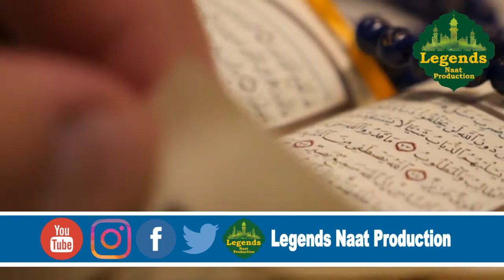New Naat 2021 | Bakhshish ka meri dosto saman ho gaya | Qari Shahid Mehmood Qadri | Legends Naat Pro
■ Legends Naat Production ■

Daily Naat videos are uploaded to our channel

This Content By Legends Naat Production

◾ Jazzakallah Khair◾